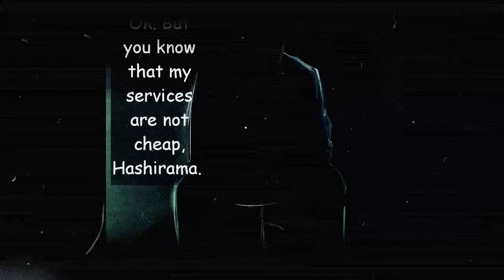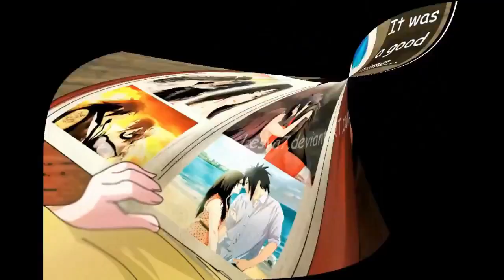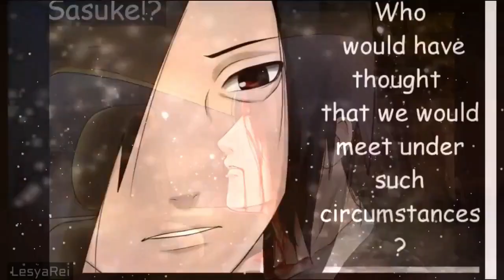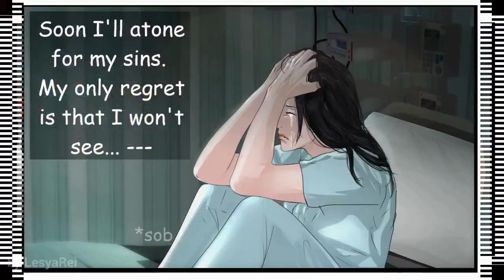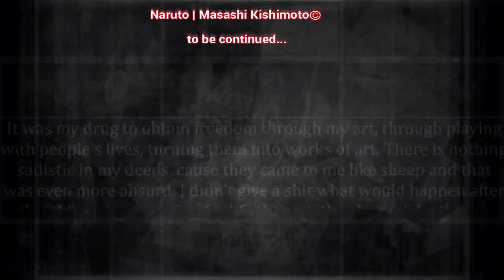Naruto doujin: Madara Uchiha chain of events Just Innocent Joke! CH 8-17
I made a JIJ! video from the start of Madara's plot line only. From the Part-8 until the newest Part-17 | 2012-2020 years.

SONGS: Music: |Track list:
GACKT  -  Jesus
GACKT -  Kugutsu ga Gotoku
GACKT  -  Luna

JIJ! parts from the beginning.